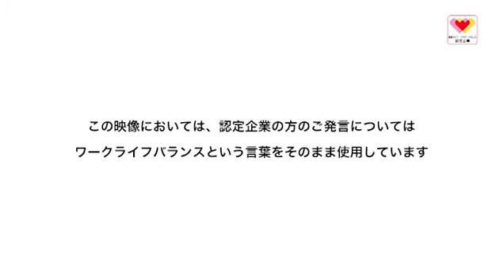平成28年度東京ライフ・ワーク・バランス認定企業取組紹介（株式会社赤ちゃんとママ社）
平成28年度東京ライフ・ワーク・バランス認定企業（株式会社赤ちゃんとママ社）のライフ・ワーク・バランス推進取組を紹介しています。取組内容やポイント、取り組んだきっかけ等をご覧いただけます。